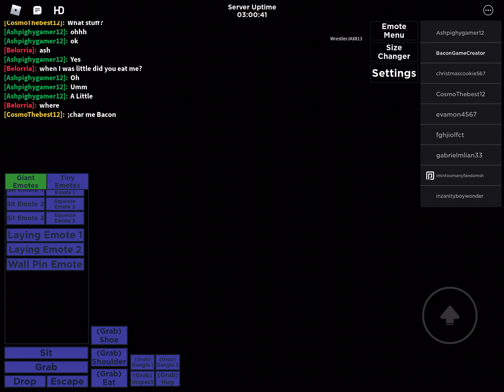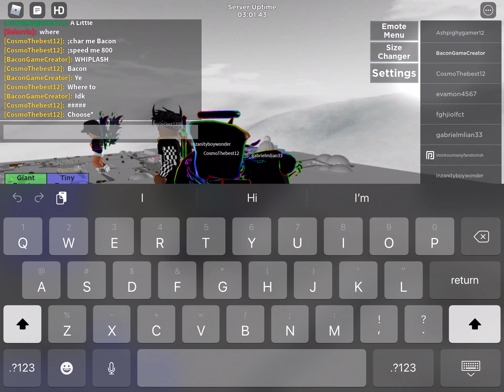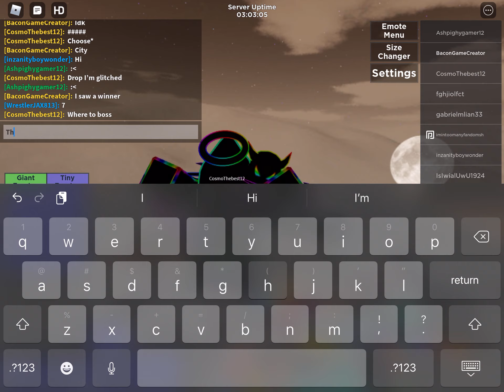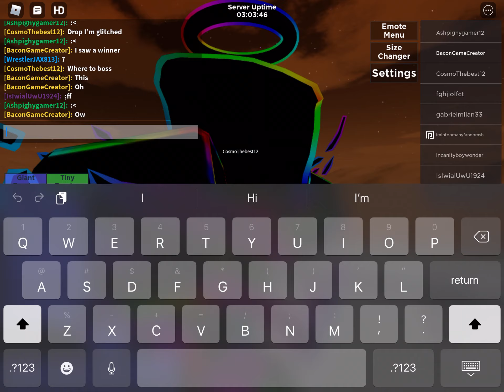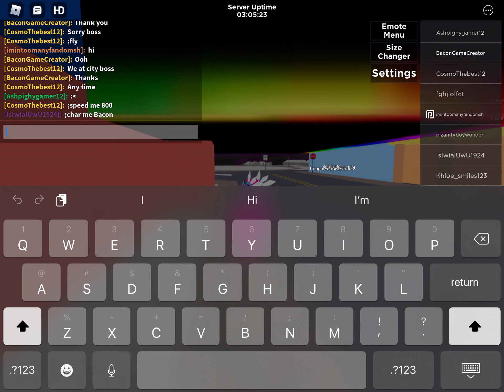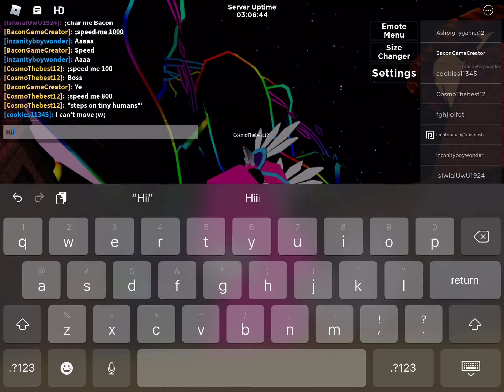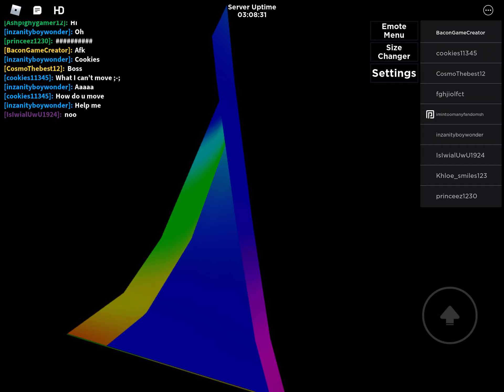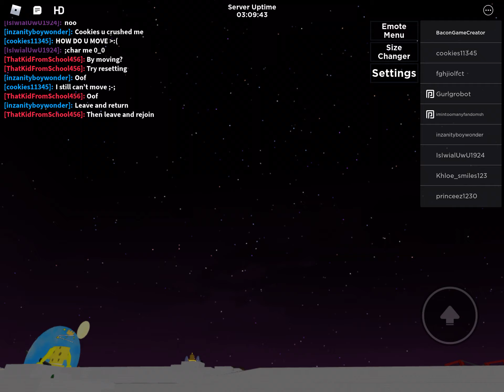Life of a tiny man